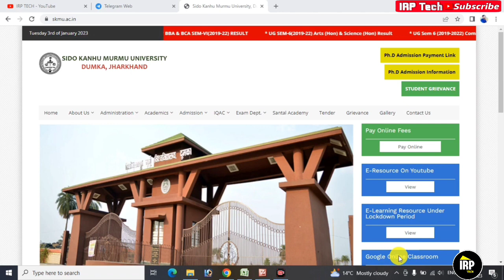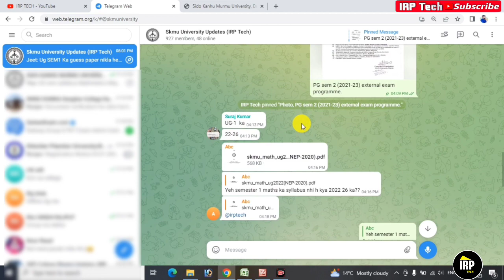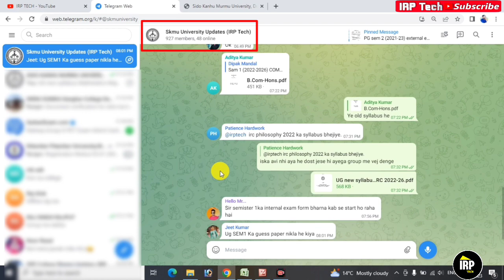SKMU PG sem 2 external exam programme/routine ll PG sem 2 what is group A & B ll skmuniversity dumka